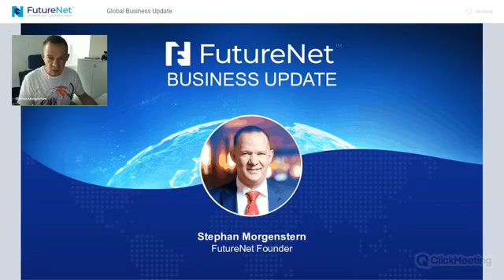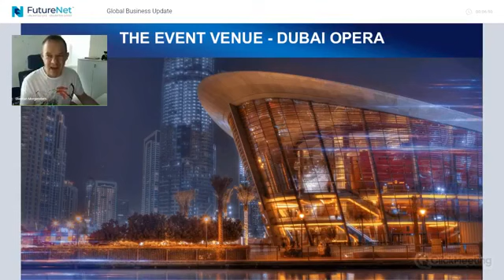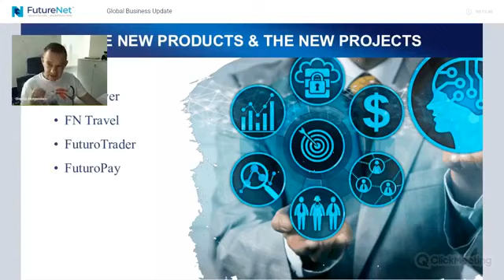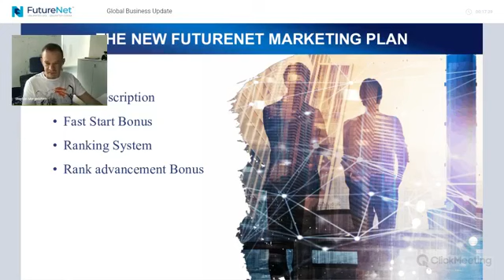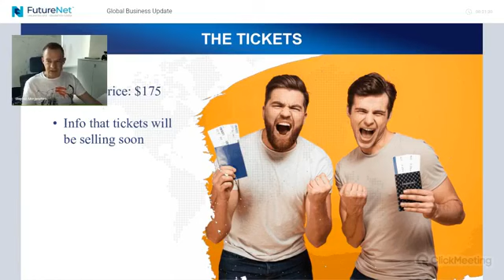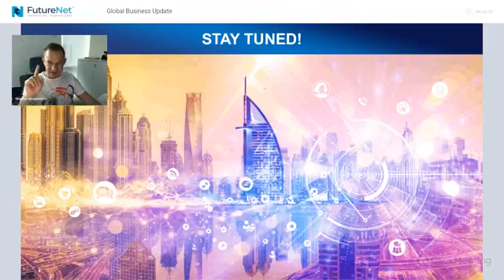Futurenet Global Business Update 22/02/2019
Stephan Morgernstern CEO of Futurenet speaks about Futurenet 2.0